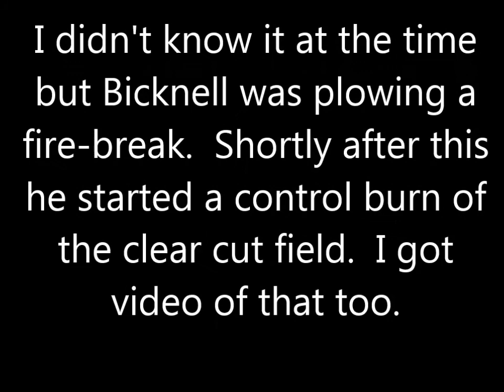Plowing, the simple life